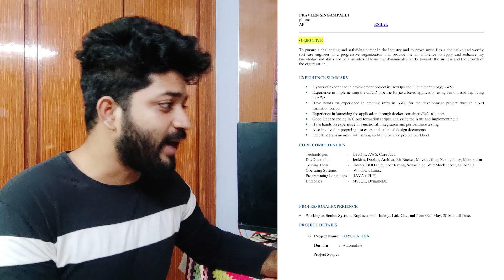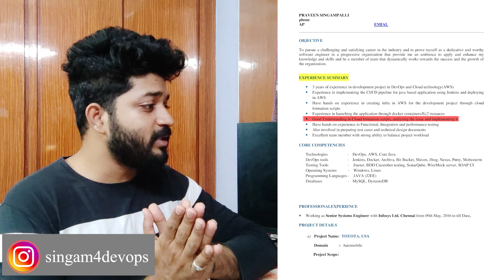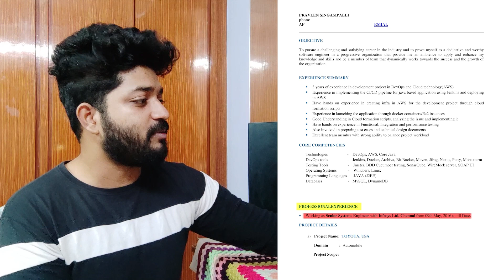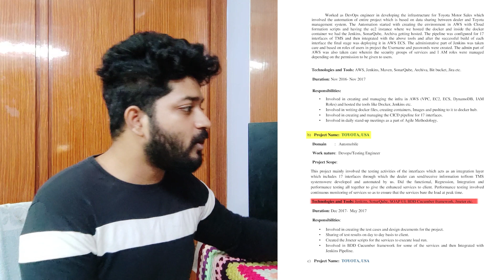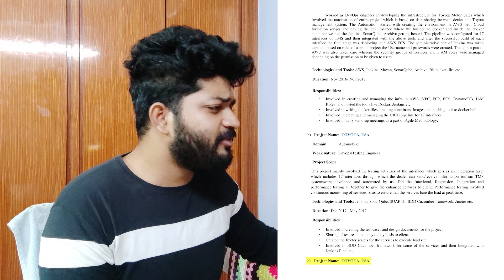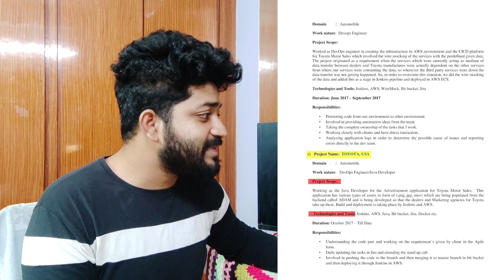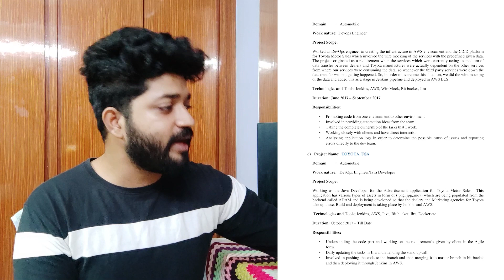I CHANGED MY DOMAIN FROM JAVA/TESTING/DBA TO DEVOPS || MY RESUME AND PROJECTS REVEALED🔥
Many of you have asked me the below questions so i have made this video as PART 1 of my resume which has helped me to get opportunities ❤️

✅ What projects to put in resume for a DevOps engineer
✅ How I changed my domain from JAVA/TESTING/DBA/SUPPORT role to DEVOPS
✅ How to target a product based company
✅ What is the one thing that you did in your resume that it got shortlisted in various companies etc.

This video will have al the answers to your questions 😀

DEVOPS BOOTCAMP SESSIONS

FREE DEVOPS BOOTCAMP REAL TIME SESSIONS:

CICD SESSION1 - FIRST SESSION WAS COMPLETED ON JUNE 11 2022

SESSION 7 [ RED HAT LINUX ]

SESSION 9 [ RED HAT ANSIBLE ]